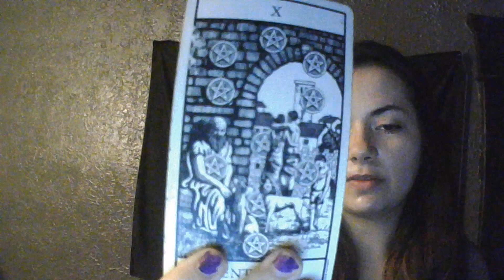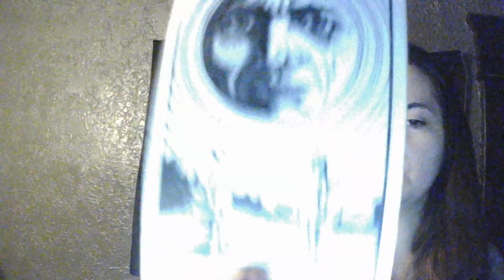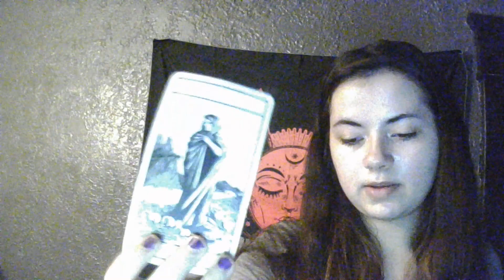Sagittarius WILL YOU CHOOSE THE PAST OR THE NEW PERSON? Tarot February 2023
30 minute sound healing session by Gabriella a certified sound healer